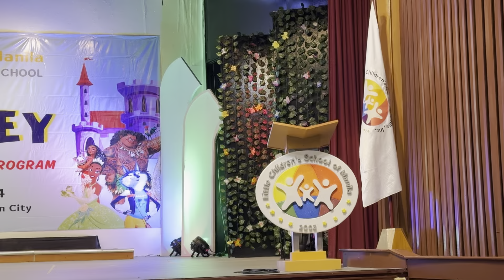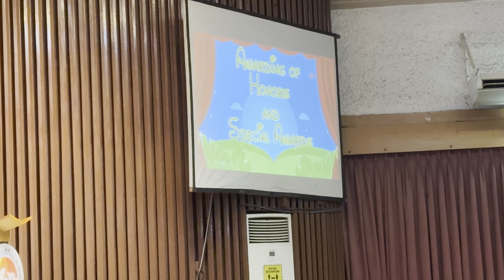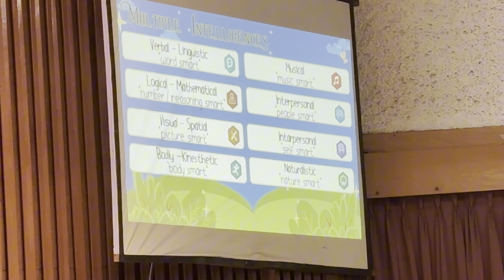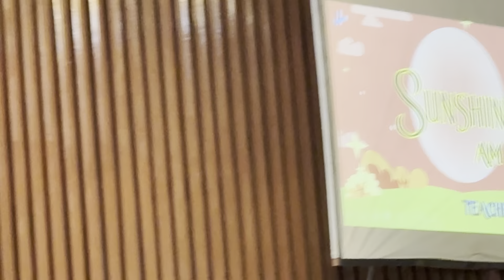Amiel’s Moving Up Day!🎓 | stoRHYS of AMIAmazing